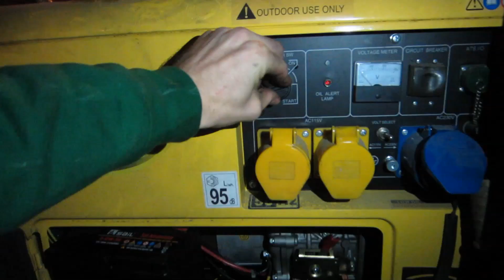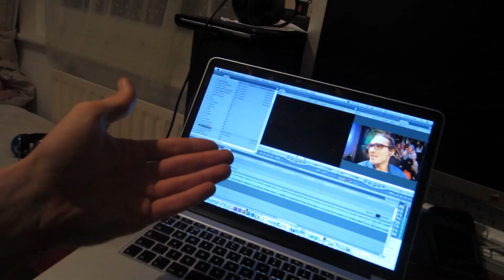NOT FUN FOR LOUIS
DAY 296 // BUY YOUR T-SHIRTS NOW! (international postage) Indian designs 100% of profits go to teenage cancer trust

Music wanted!!

All filmed on a canon powershot elph 300hs  / Ixus 220 hs , sometimes Nikon d7000 with 50mm 1.4 lens and a go pro hero 3 black